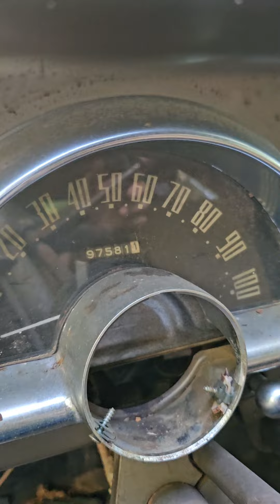1950 Studebaker Champion First look....sitting for 31 years.